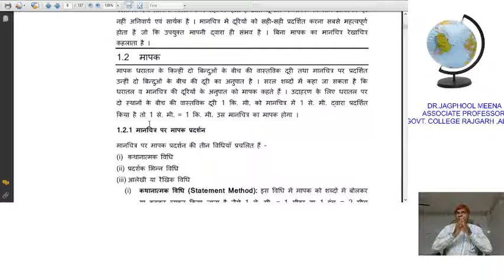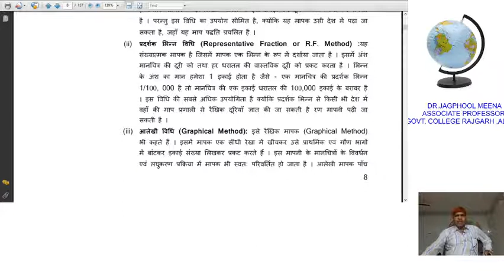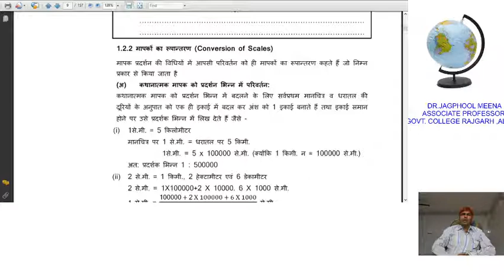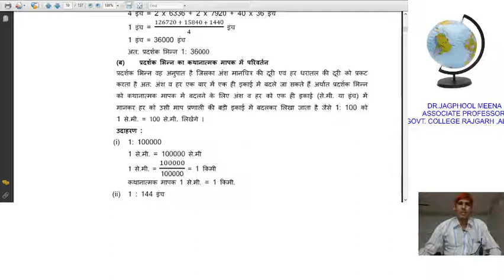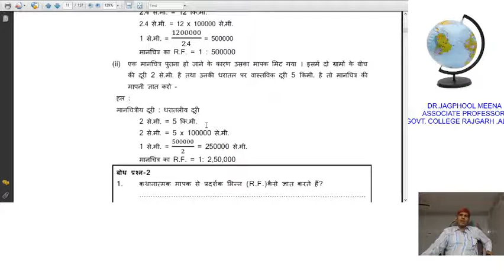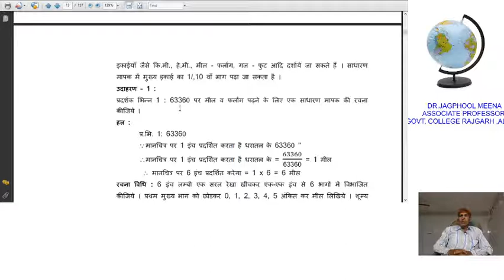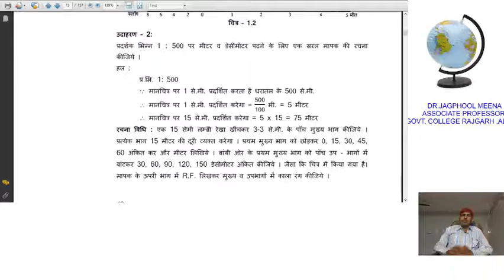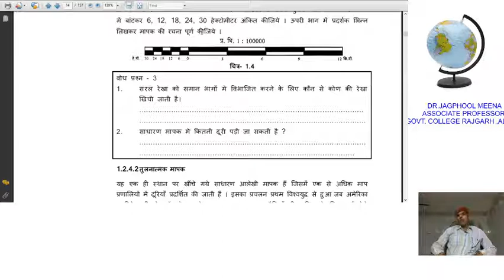Scale Definition, and type , Simple Scale